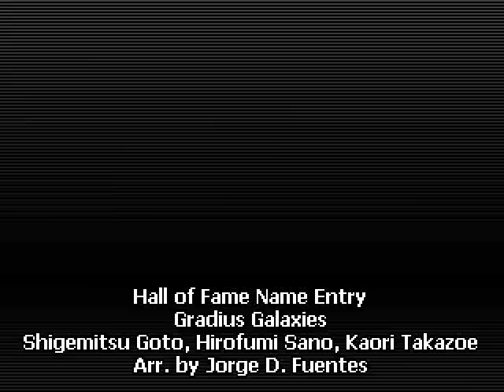Hall of Fame Name Entry - Gradius Galaxies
This is the music that happens when you get a Game Over and have to enter your initials.